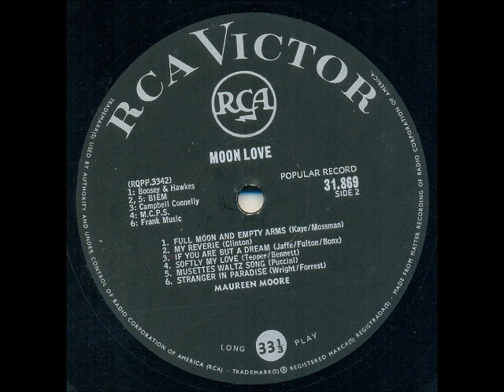Maureen Moore - My reverie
This song is from the album "Moon Love", released in 1964, which won the SARI for LP of the year.